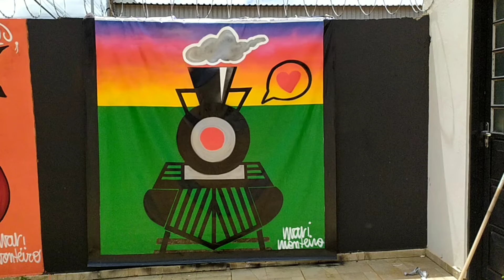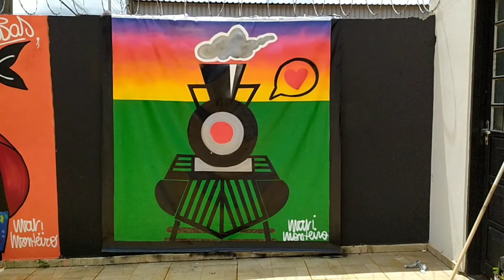Culturas remotas 17 - Painéis e vídeo sobre o processo de criação de Mariane Monteiro.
"Início do Verão: Arte na rua: O início do Verão
promete novas apropriações da rua, a arte pode ser incorporada ao cotidiano, às
necessidades dos espaços, trazendo brilhantismo e reflexões. A arte na rua é um evento
com intervenções no exterior e que, de forma híbrida, terá uma abordagem online.